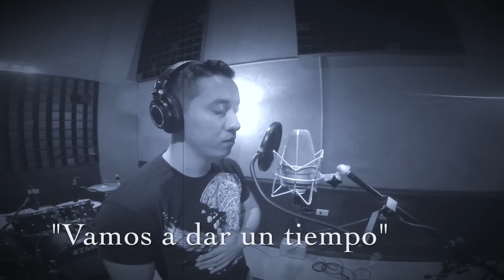Cuitla Vega - Vamos A Dar Un Tiempo (Con Guitarras y Tuba) (Estudio)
¡Síguenos!